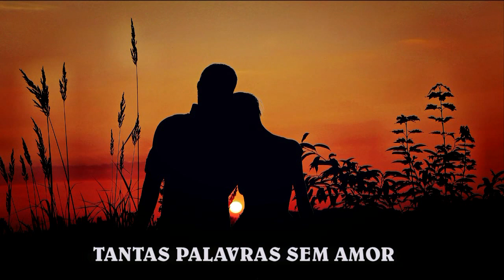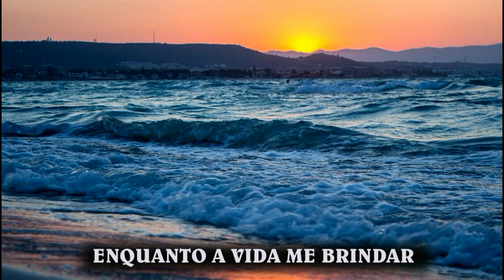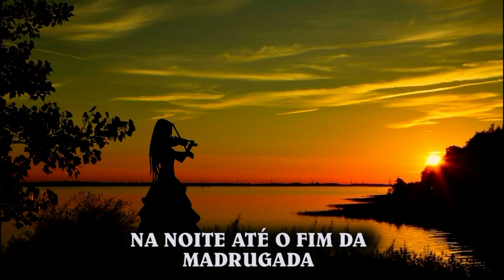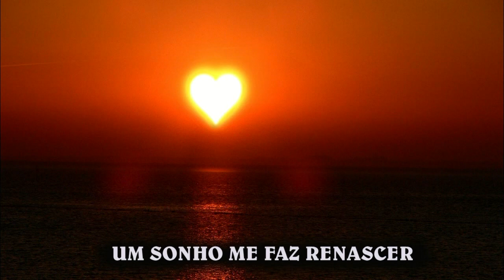NOVO AMANHECER - Ivan Souza & Júlio César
Vida de caboclo na roça como antigamente
Vida na roça um jeito simples ser feliz
Um pé na roça mesmo morando na cidade
Assim segue a saudade da VIDA NO CAMPO
Music of Latin America